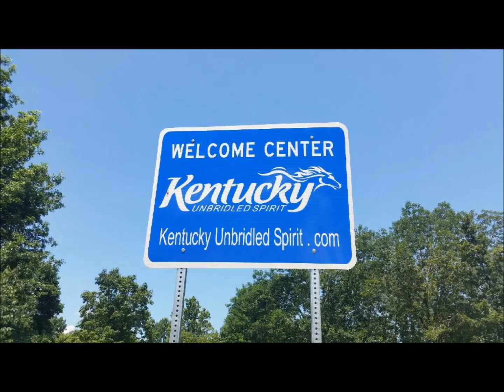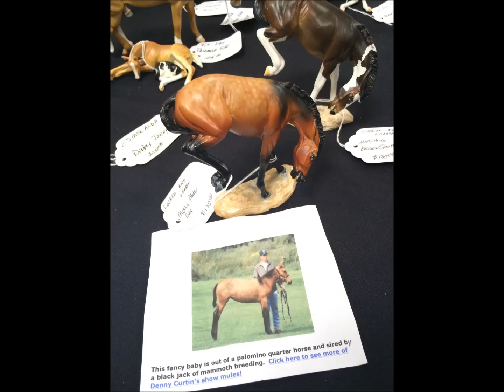Breyerfest 2015 Experience Part 1 CLARION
This is part 1 of (2?) of my breyerfest 2015 expierience. This was my second year. I went in 2013. Watch my  loot video to see my purchases :)